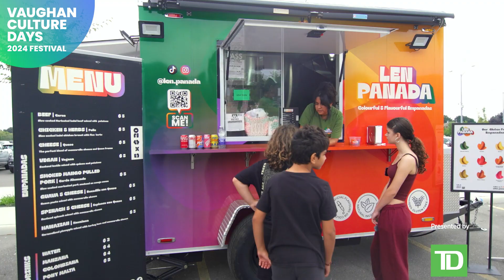Vaughan Food & Culture Festival 2024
The City of Vaughan was proud to serve as a Festival Hub for Ontario Culture Days 2024, joining 12 other communities across the province in celebrating the vital role of arts and culture in our communities.

Watch this highlight video from the Vaughan Food and Culture Festival, which kicked off Culture Days 2024 with delicious food vendors, free hands-on workshops, captivating dance performances, and fun, interactive outdoor activities that brought people from all ages to celebrate Vaughan’s rich diversity and creativity.